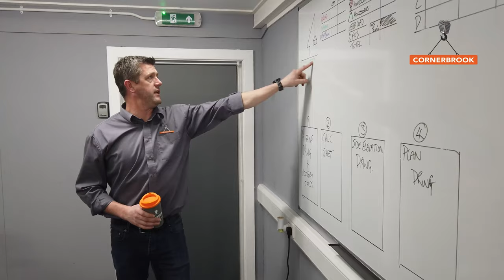Cornerbrook's new training classroom!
Here's a sneaky peek at our brand new training classroom, opened in December 2021 it allows us to further expand our training to more and more people needing qualifications in the lifting industry.

We are the best at delivering accredited training in the lifting industry and we hope you enjoy watching this short video to get an idea of who we are and why we have such a passion for what we do.

Cornerbrook Lifting consultants was established by two highly motivated Lifting Operation CPCS instructor/testers who felt that principle contractors and Appointed Persons, (regardless of level of experience) may require assistance in the real world of lifting operations. We believe that nobody should be out there on their own.

Cornerbrook deliver accredited training aimed to assist construction companies and new starters to the lifting industry. Our aim is to develop peoples skill-sets and provide safer lifting operations.

We train people on all aspects of lifting, including crane lifting training, training to use cranes (all aspects), heavy weight lifting, heavy machinery lifting and everything you need regarding on-site lifting training and consultation.

Cornerbrook specialise in training and NVQs for businesses & private individuals for key roles in the lifting industry, serving many business sectors including construction, petrochemicals, utilities, manufacturing, engineering, transportation, steel, aerospace, renewable energy and the military.

We are approved by The Construction Industry Training Board also known as CITB to deliver CPCS training. This card scheme is required to get on UK Contractors Group (UKCG) sites throughout the UK.

We are based in Rawtenstall, Lancashire at the end of the M66 / A56 north of Manchester, BB4 6JY. We are on fantastic bus route links to Manchester and have train stations nearby in Burnley and Accrington.

Get in touch with our friendly team today!

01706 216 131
Calling from outside the UK? 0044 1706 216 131